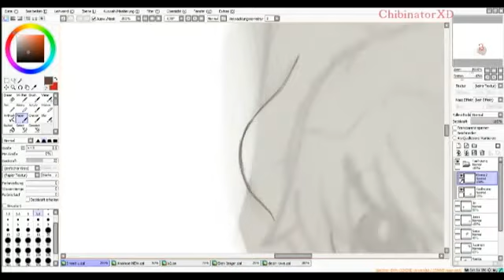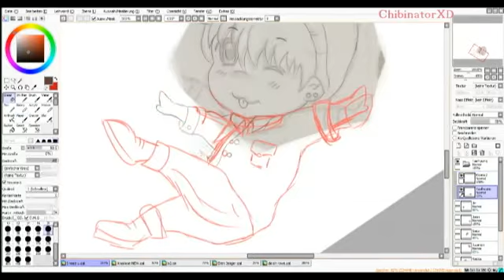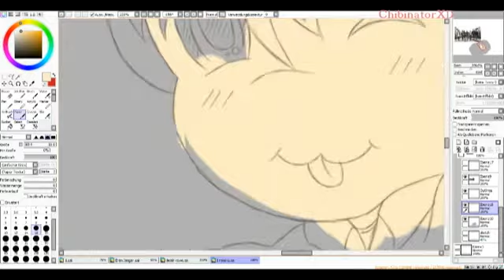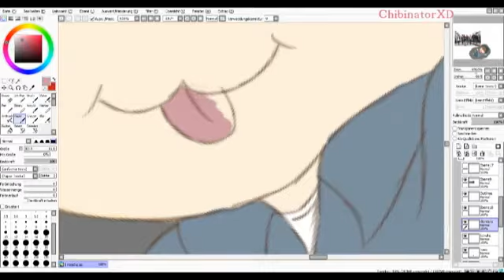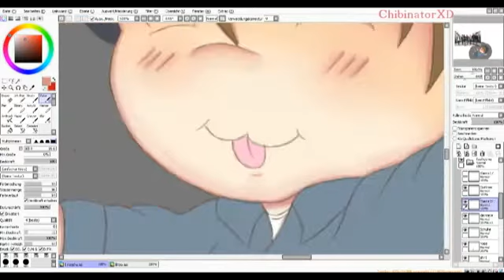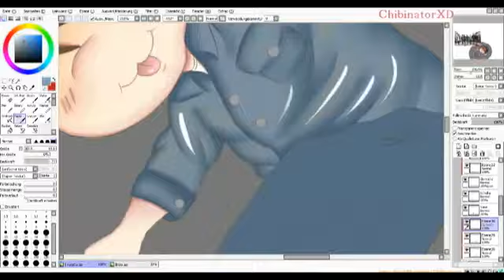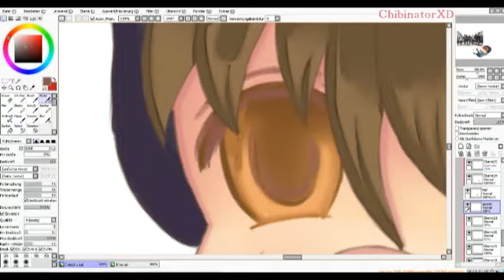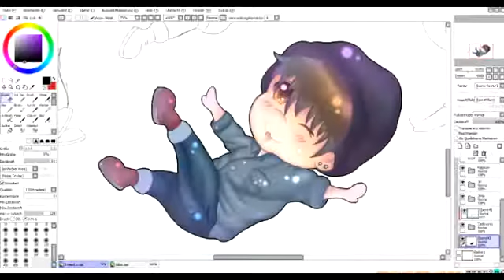[SP] BTS INEEDU: Taehyung - V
FALL EVERYTHING FALL EVERYTHING...

Comments, Tipps, Critiques and Likes are very welcome! :3